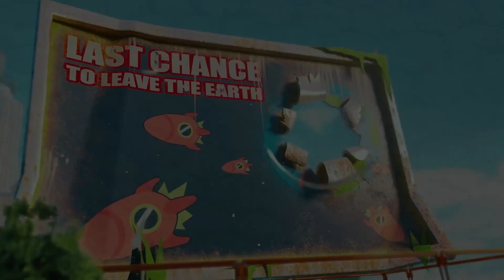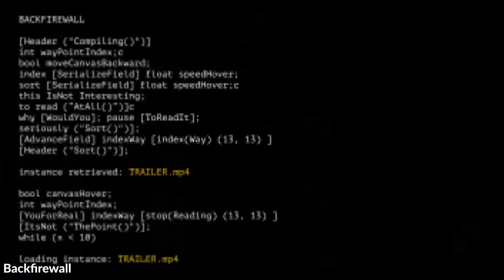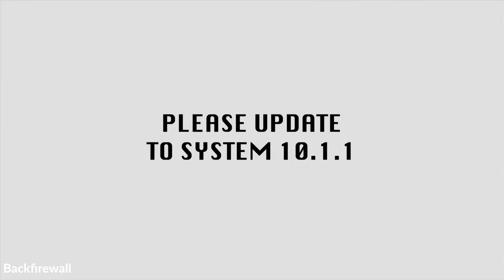Summer Game Fest Indie Games - FT. Xbox Bethesda Showcase and PC Gaming Show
So it's real Hollow Knight Silksong was shown during the Xbox Bethesda Show and it''s coming out in the next 12 months, no there wasn't a release date, but a release window, it's something, oh and it's coming on game pass day one.
In this video I'll show all the indie games announced during the Xbox Bethesda Show and the PC Gaming show, a show that was too long but had many great games as you'll see in this video.
So let's kick off the list with Hollow Knight Silksong.

Genre: Metroidvania
Platforms: PC | XB1|Series | Nintendo Switch
Release Date: 12 months from now

Rotwood
Genre: Dungeon Crawler
Platforms: PC
Release Date: TBA

Ravenlok
Genre: Action RPG
Platforms: PC | XB1|Series
Release Date: TBA 2023

Cocoon
Genre: Puzzle Platformer

Ereban: Shadow Legacy
Genre: Stealth Platformer
Platforms: PC | XB1|Series

The Last Case of Benedict Fox
Genre: Metroidvania
Platforms: PC | XB1|Series

Flintlock: The Siege of Dawn
Genre: Action RPG
Platforms: PC | XB1|Series
Release Date: Early 2023

Lightyear Frontier
Genre: Open-world Farming Adventure
Platforms: PC | XB1|Series
Release Date: Spring 2023

Decarnation
Genre: Horror Adventure
Platforms: PC

Nitro Kid
Genre: Roguelike Deckbuilder
Platforms: PC
Release Date: TBA

Mahokenshi
Genre: Turn-Based Strategy
Platforms: PC

Synergy
Genre: City Builder
Platforms: PC
Release Date: TBA

Demonschool
Genre: Tactical RPG
Platforms: PC | XB1|Series | PS4|5 | Nintendo Switch

I Am Future
Genre: Farming Sim
Platforms: PC
Release Date: TBA 2022

Agent 64: Spies Never Die
Genre: FPS
Platforms: PC

Backfirewall
Genre: Adventure

Gloomwood
Genre: Stealth FPS
Platforms: PC
Release Date: TBA

Games:
00:00 Intro
00:40 Hollow Knight SIlksong
01:45 Rotwood
02:09 Ravenlok
02:53 Cocoon
03:31 Ereban: Shadow Legacy
03:46 The Last Case of Benedict Fox
04:36 Flintlock: The Siege of Dawn
05:22 Lightyear Frontier
06:02 Decarnation
06:39 Nitro Kid
07:05 Mahokenshi
07:34 Synergy
08:10 Demonschool
08:54 I Am Future
09:49 Agent 64
10:40 Backfirewall
11:26 Gloomwood